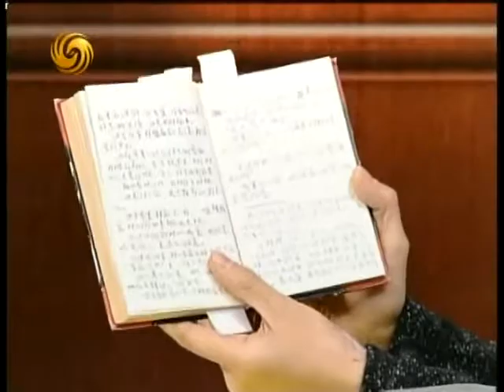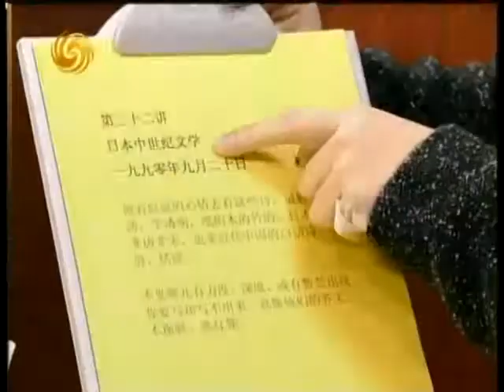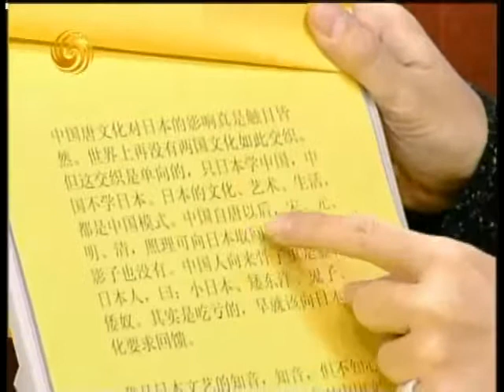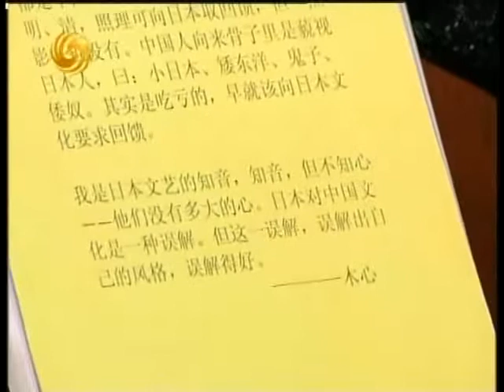锵锵三人行20121226木心是良师益友 课堂像成年人私塾 陈丹青 许子东